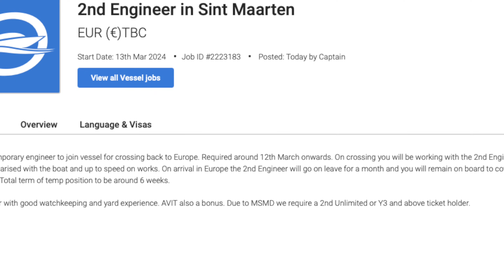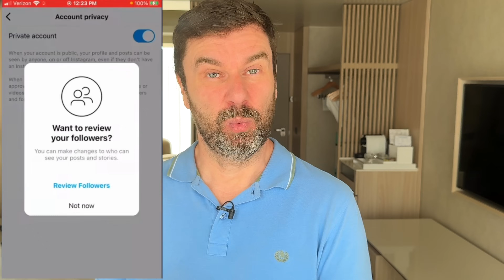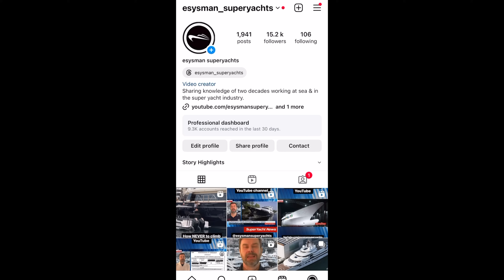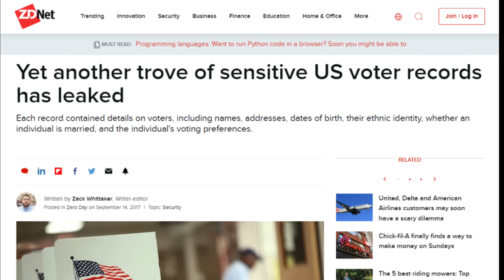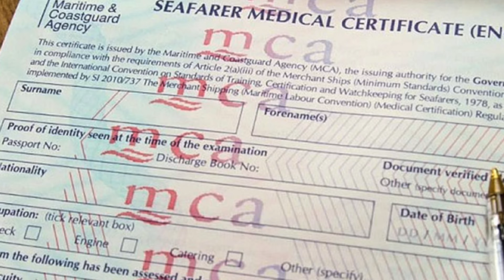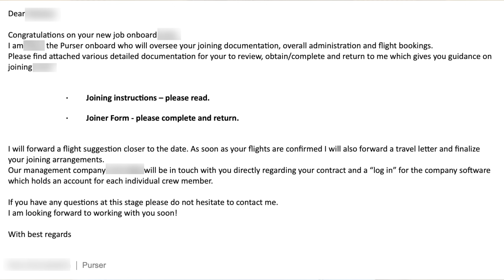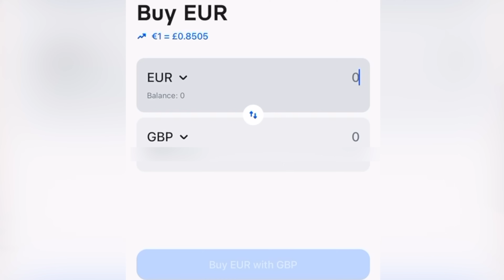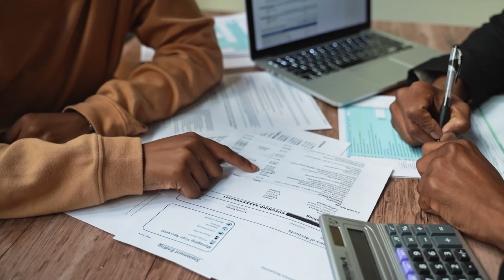No Pay for 4 Months! | Superyacht Crew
What's it like attempting to get employed on a superyacht? What happens when you get a job, what is the process? What happens once you join, where do you get your uniform from?

Also how can a superyacht crew employed by a billionaire have to wait 4-6 months for their salary? Especially when he's spending millions on his yacht?

All our music comes from...